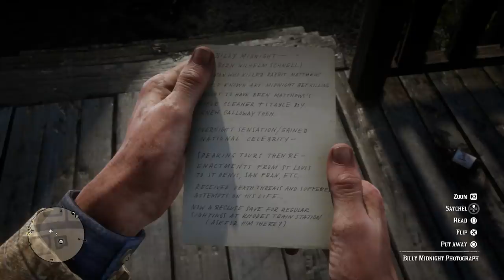Red Dead Redemption 2 - How To Get FREE Weapons - The Best RARE Guns In Red Dead Redemption 2!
How to get FREE RARE weapons in Red Dead Redemption 2:
Midnight's Pistol
Granger's Revolver
Flaco's Revolver

These are some of the best guns in RDR2 that you can get early in the game!